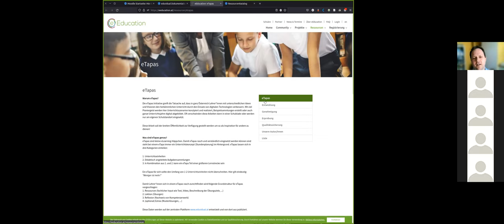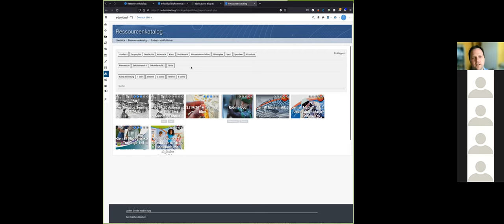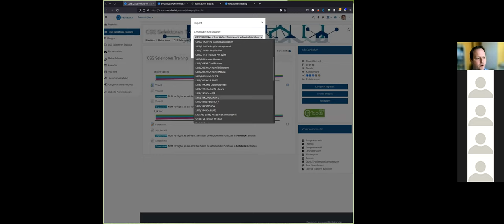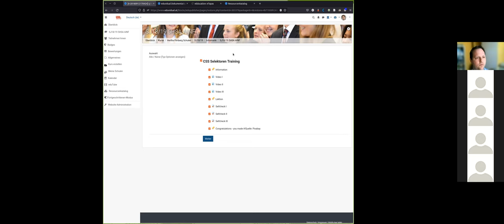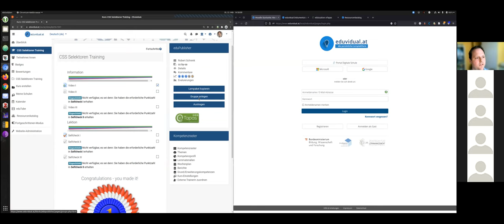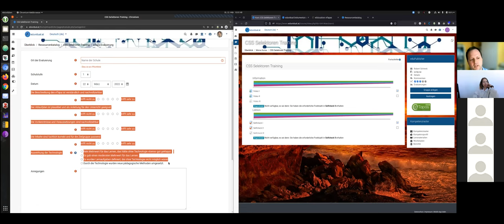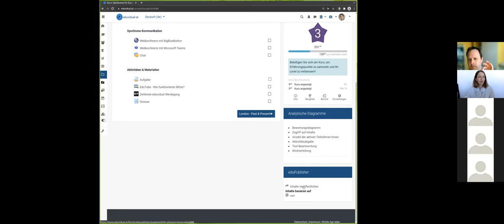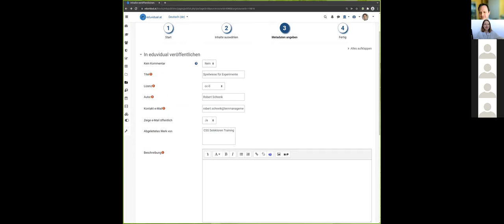Schrenk - Der eduvidual.at OER-Ressourcenkatalog für Moodler und Nicht-Moodler digi.komp P+